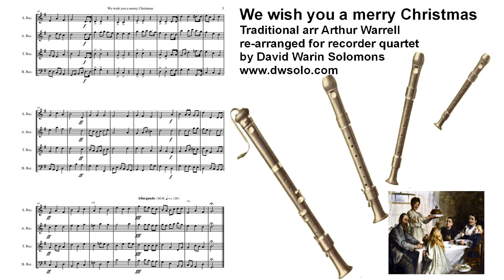We wish you a merry Christmas arranged for recorder quartet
Based on Arthur Warrell's adaptation of the West Country carol

With all its good cheer